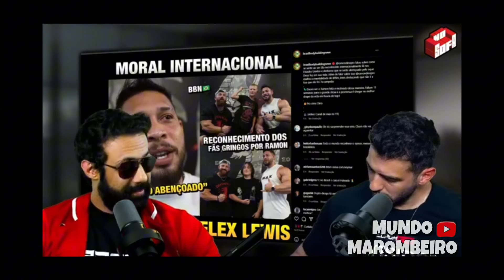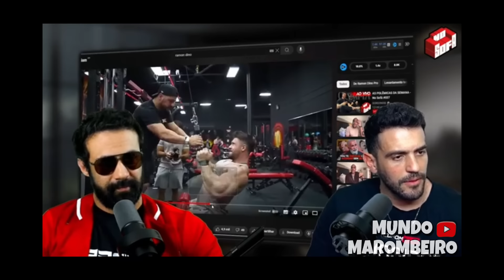T R E T A ! ITINHO e THIAGO LINS + RAMON DINO E FLEX LEWIS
LINK DO PODCAST COMPLETO ABAIXO CONFIRA !!

Vamos buscar trazer sempre tudo que acontece no mundo maromba noticias da maromba polemicas e tretas e aqui cola com nós